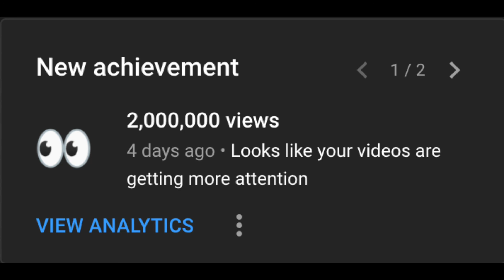*pinned comment* 2m views dawn fm type beat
must credit (prod. jkjmetasco) free for non profit only

dm me to cop a beat